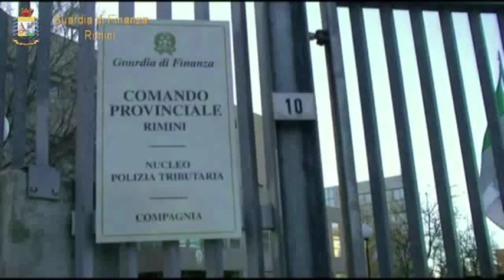Sequestro cuccioli Rimini